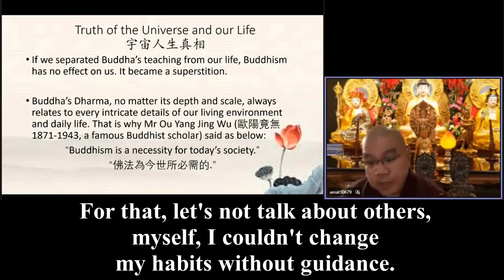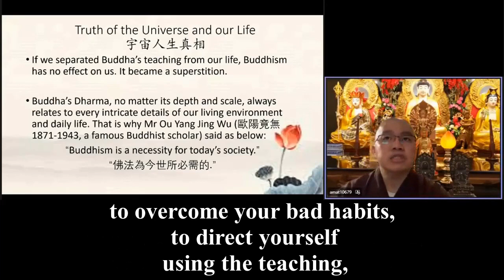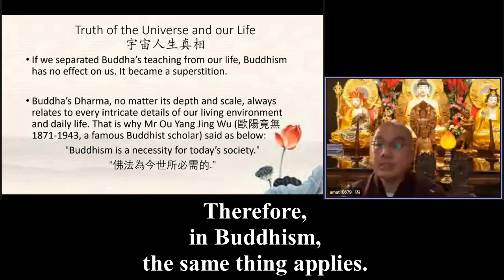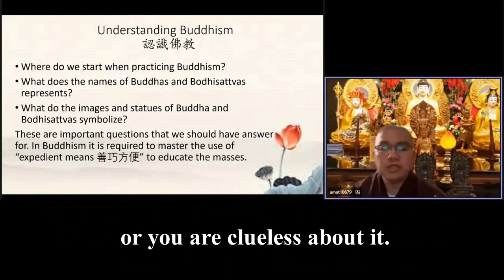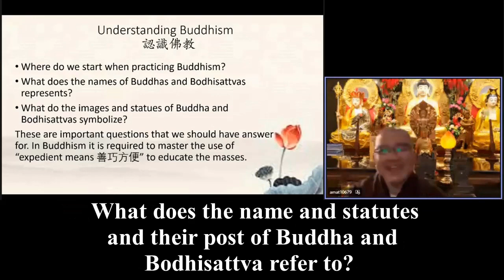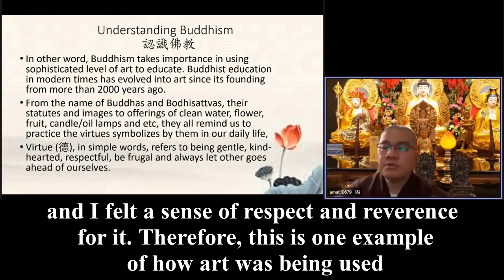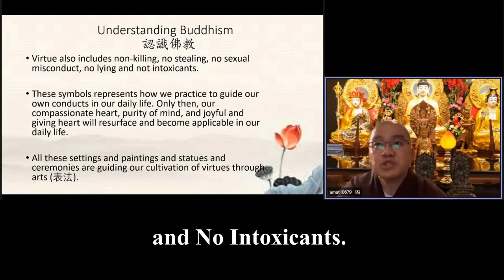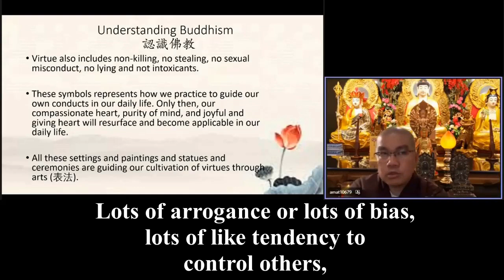4Master Xue Wu《認識佛教》（10）20220216《using the teachings to overcome your bad habits, direct yourself 》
《After learning, the only thing I realized is that I do have a problem called a bad temper.》
《If words are used unwisely, they can bring disasters to yourself.》
《They(bad deeds) will take away your merits, all of your good fortune that may happen to you will be taken away because of your own backward doings》
《If you are not being respectful and loving to your own parents, then your own children will do the same to you as you do to your own parents.》
《Using what you get from the sutra, what you heard from the Dhamma talk, you must use it every second, every moment, every minute to fix, to transform your weakness, to overcome your bad habits, to direct yourself using the teaching, to implement this teaching in your own life, that way you can guide yourself into a better life. It is like a lamp that lights up the path in front of us so that we can walk on the right one.》
That's why Mr. Ou Yang Jing Wu, who was from the early nationalist era and he was a very famous Buddhist scholar said that Buddhism is a necessity for today's society because today if there's none of this teaching of wisdom, like Buddhism, let's not talk about others, myself, I couldn't change my habits without guidance. After learning, the only thing I realized is that I do have a problem called a bad temper. Or like after learning, I understood what Buddha said, words can bring calamities if not used wisely.
3032 If words are used unwisely, they bring disasters to yourself. Also, they will take away your merits, all of your good fortune that may happen to you will be taken away because of your own backward doings and you plant a lot of seeds of enmity or make a lot of enemies and then beyond that, like virtue wise, if you are not being respectful and loving to your own parents, then your own children will do the same to you as you do to your own parents. So none of this is superstitious.
So this is a simple introduction of how we choose correctly of what to learn from Buddhism, because it has so many options, because a wrong choice will cause you to use all of your energy with no result at all, spent, wasted your energy, basically your life is your energy. Like in university, after learning all these years, have you used it ever, or be able to use what you have learned in your life. If you aren't able to use what you learn, then you have wasted your time. Many of us have had the experience after spending so many years in an educational institution. Therefore, in Buddhism, the same thing applies.
3250 We need to choose (our method) correctly. Correct to what? Correct to our capability, correct to our living environment and suitable to our current realities, our era. So once we understand what method to choose among the many methods of Buddhism, we also need to pick where we start when practicing Buddhism, right? How do we get real benefit from Buddhism? We must know about this as well.
Like when I first arrived in Taiwan, a lot of people introduced many ways, this is good, this method is good. I was confused about where to start, because I was looking for somewhere to start. Everything has a start, only then could you learn when you know where to start, only then can you build up and become successful. So this is what we call a right understanding and the right answer in this context is choosing where to start our journey of cultivation in Buddhism. Otherwise, people will look at you and say: “After learning so many years, you know nothing about what you learned, or you are clueless about it.”